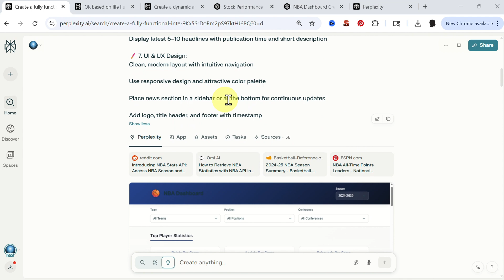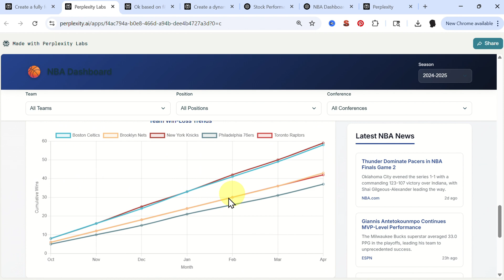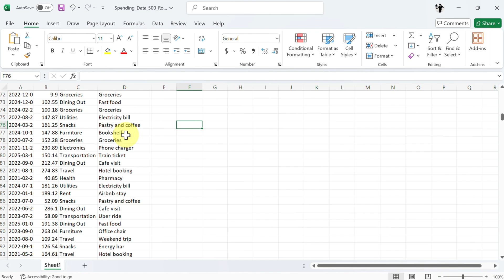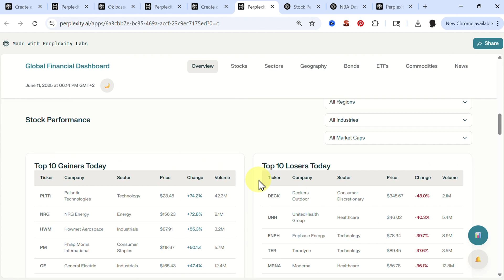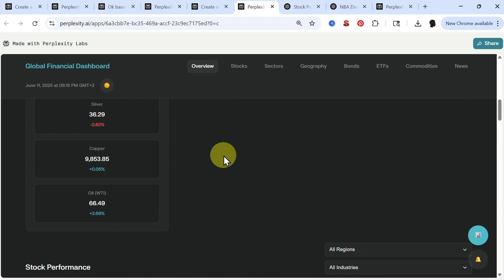How To Create Stunning Dashboards Using AI?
Want to create beautiful, interactive dashboards in minutes—without writing code or using complex tools like Excel or Power BI? In this video, I’ll show you how to use Perplexity Labs, the powerful AI dashboard builder, to generate fully functional dashboards using just plain language.

✅ What You’ll See in This Video:
• How to create dashboards or apps with Perplexity Labs in minutes
• Real-time AI data visualization
• No-code, beginner-friendly dashboard creation
• Alternatives to Excel, Power BI, and Tableau

Chapters:
00:00 Perplexity Labs Intro
00:17 Creating NBA statistics dashboard
01:59 Personal spending dashboard & tracker
03:18 Global finance dashboard (stocks, currencies, ETF's, news)
04:23 Perplexity Labs summary